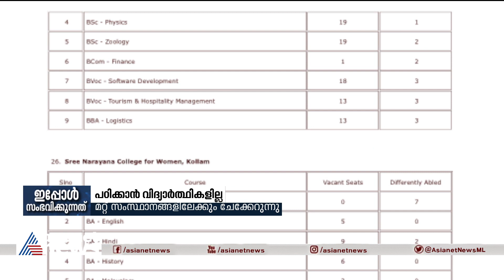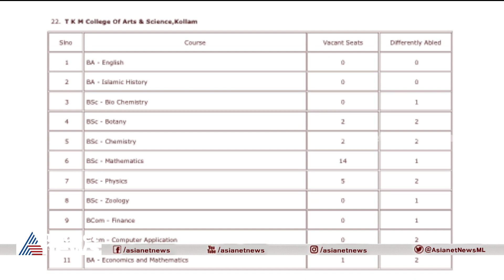പഠിക്കാൻ വിദ്യാർത്ഥികളില്ലാതെ കേരളത്തിലെ സർവകലാശാലകൾ| Kerala University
കേരളത്തിലെ വിവിധ സർവകലാശാലകളിലായി മൂവായിരത്തോളം ബിരുദ സീറ്റുകളാണ് ഒഴിഞ്ഞ് കിടക്കുന്നത്.